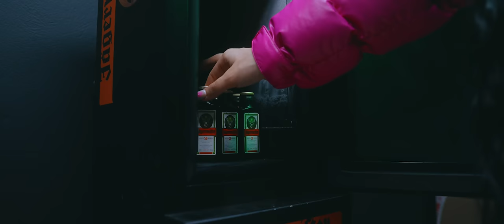Kimi - Chanel (Official Music Video)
Directed by Manos Makrakis
Backstage Photography: Alex Angouridakis
Creative Director: Constantine Stergiou

Powered by: jagermeister
Special thanks to: marmalady clothing bar